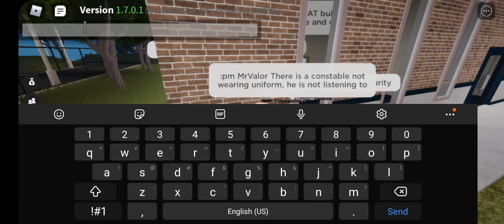Fighting over uniform part 1